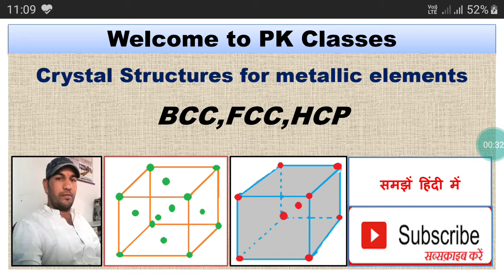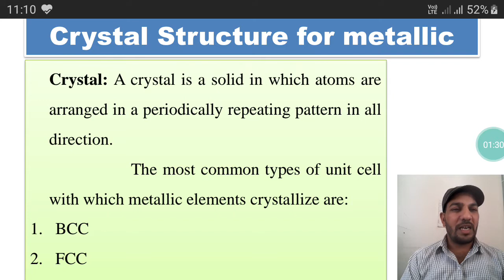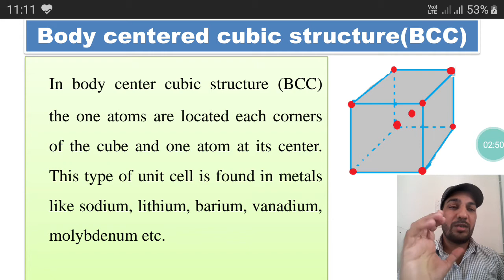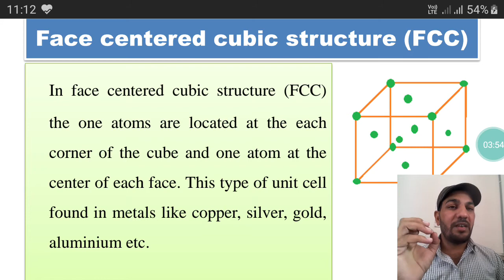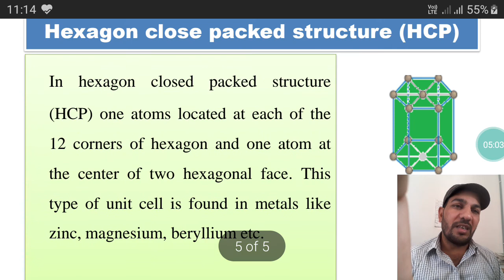Crystal Structure//BCC//FCC//HCP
Crystal structure for metallic elements, BCC, FCC, HCP